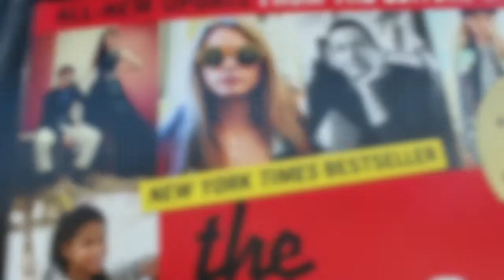DAY IN MY LIFE II the Sand Dunes🌵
WAIT TILL THE END FOR THE MINI MONTAGE ☆ Went to the Mojave Desert with some friends and adventured in the Sand Dunes! leave any comments below, don't forget to LIKE THIS VIDEO & SUBSCRIBE TO MY PAGE♡

Music: GTA & What So Not ft. Tunji Ige “Feel It”